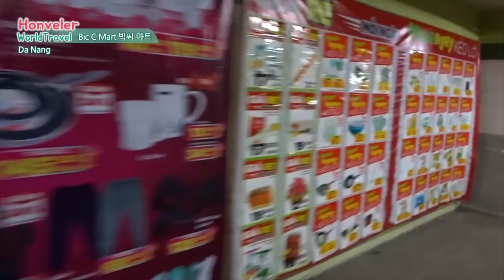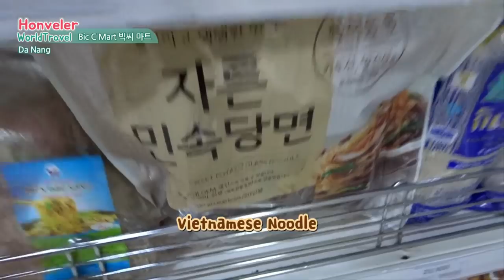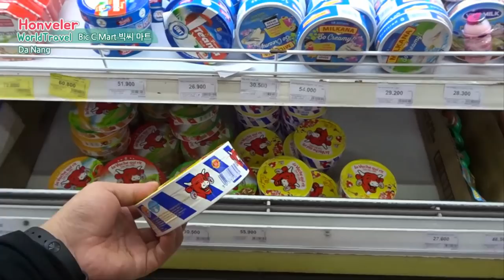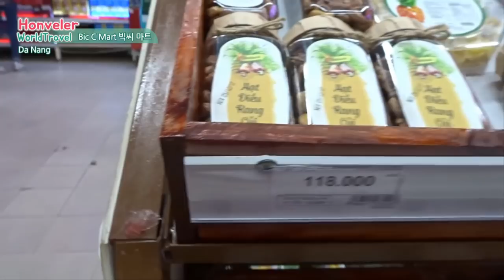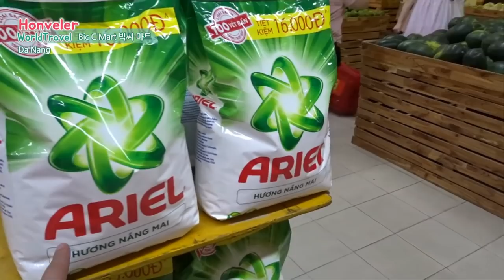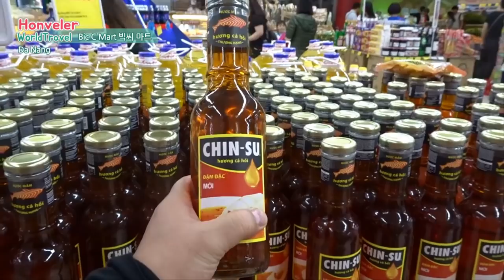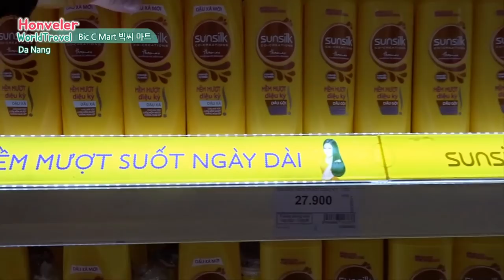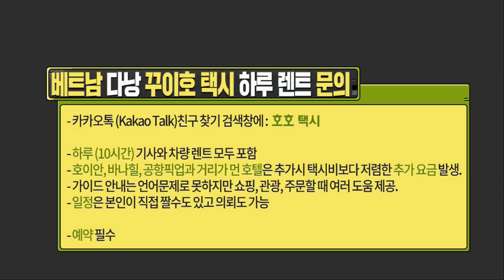다낭 여행 7편. 빅씨마트Big C 신기한 것들 구경하며 가격정보 보기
베트남 다낭의 3대 마트 중 하나인 빅씨 마트 구경하세용 ~~